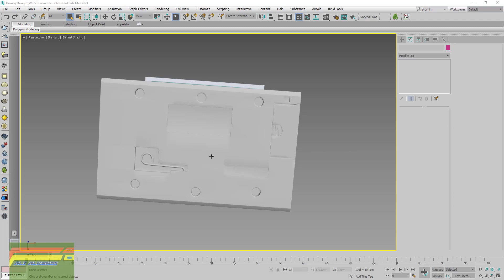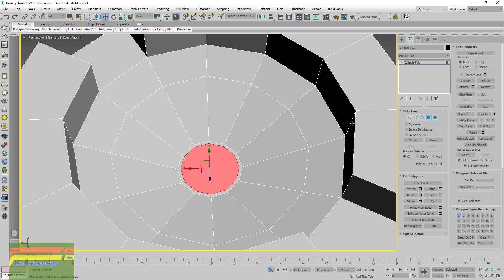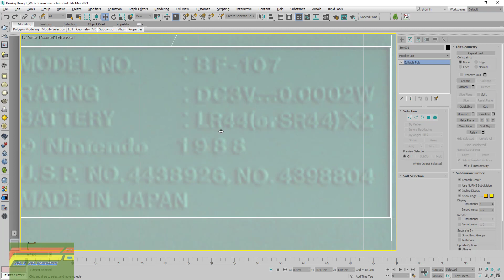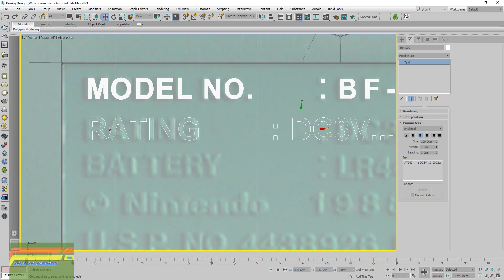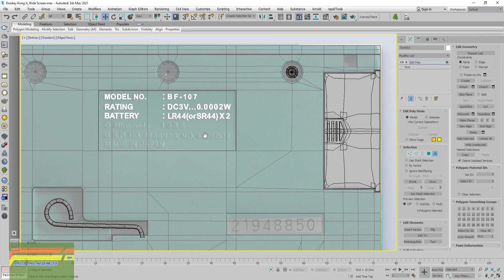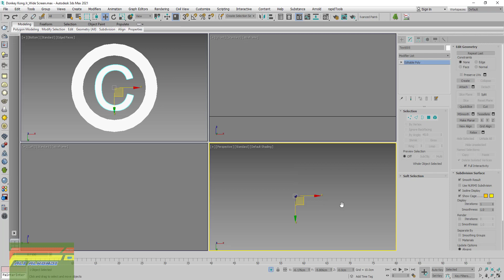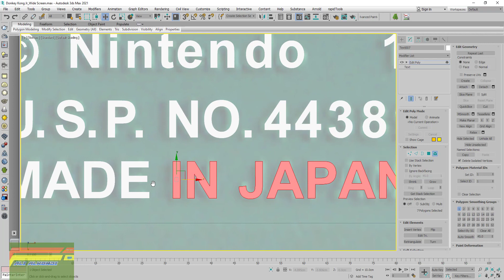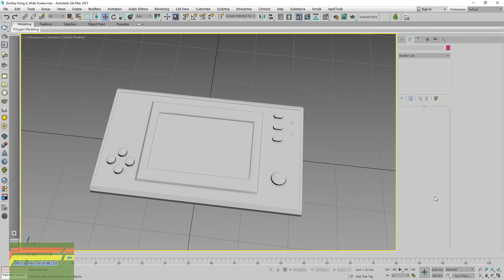Modeling Game and Watch Game in 3ds Max and Substance Painter Part 6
Modeling Game and Watch Game in 3ds Max and Substance Painter.